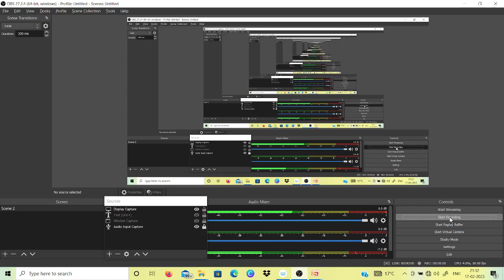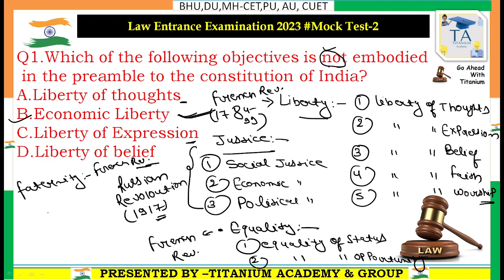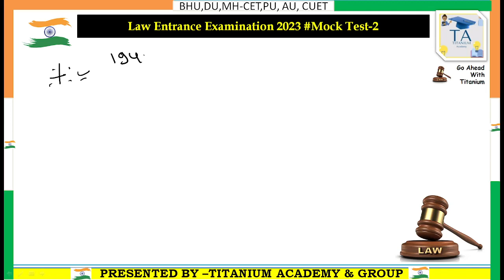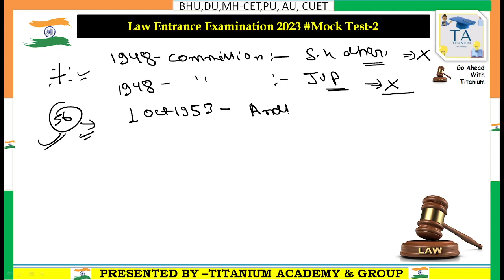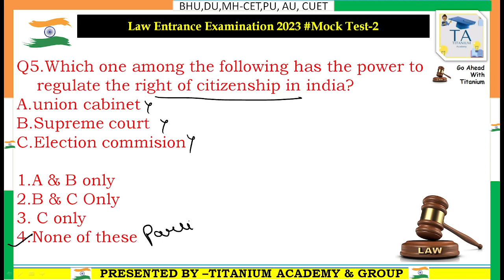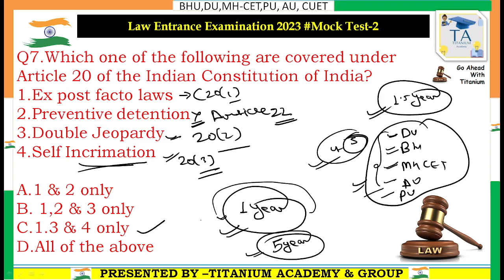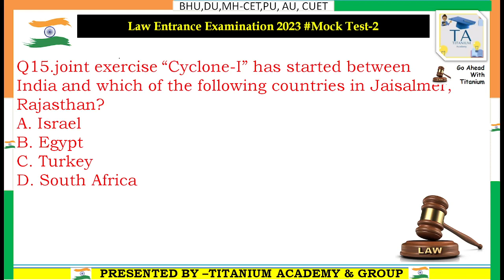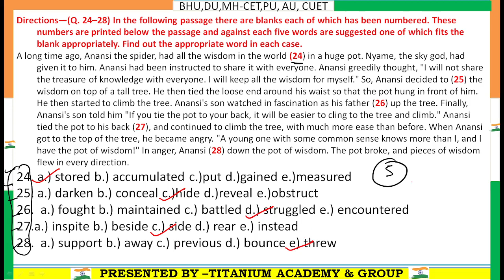Llb Entrance Examination 2023 |Mock test -02| Cuet, bhu, du , pu| Top 25 MCQ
स्वागत है आपका @Titanium Academy   के परिवार में।🙏🙏🙏🙏🙏🙏

@Titanium Academy  एक ऑनलाइन चैनल है, जिस पर cuet का तैयारी कराई जाती है।,🎙️🎙️🎙️

📢Old name of titanium academy -Malviya academy

maths for general test
average part-1

cuet notes
best channel
bhu llb entrance
cuet pg entrance
syllabus of cuet pg 2023
Ancient History for cuet ug
Ancient History for cuet pg
History for cuet
history MCQ for cuet
gk for MhCet
gk for bhu llb
gk for du llb
Vedic Civilization

bhu admission dullb  current affairs fir du llb, current affairs fir bhu, current affairs for 1 year

du admission
jnu admission
admission
cuet 2023
cuet biology
cuet current affairs
maths for cuet
last month's current affairs
best current affairs
latest appointment for cute
latest appointment for du llb
ministry exercise
1year current affairs

what is the cutoff of cuet
important document of cuet
cuet syllabus discussion
cuet general maths
cuet current affairs
latest update of cuet
answer key of cuet
cuet
golden Globe award 2023
daily current affair
shivam sir
pdf for cuet
Expected question of current affairs for cuet 2023 |titanium academy

days and themes
latest appointment
Padma award 2023
padma award

📕📕📕📕📕📕📕📕📕📕📕📕📕📕du llb current affairscurrent affairs for bhudaily current affairs for cuet 2023current affairs todaycurrent affairs 2023cucet current affairs 2023cuet 2023 current affairscuet current affairs 2023cuet 2023 current affairs classescurrent affairs cuetcuet 2023 daily current affairsgk for cuet 2022cuet gkfree cuet 2023 preparation

static gk, static gk for du llb, static gk for au llb
march2023 current affairs
legal current affairs for du llb
Cuet exam date announced
Cuet exam date